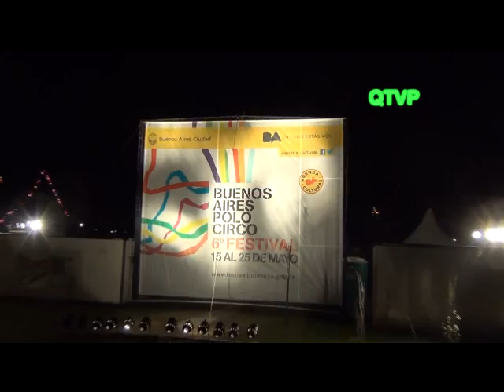Cirque du Soleil - Corteo (Diabolo) 6º Festival Internacional de Circo (Noche de Gala)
Dentro del 6º Festival Internacional de Circo, que se extendera del 15 al 25 de Mayo, se llevó a cabo el lunes 19 la "Noche de Gala", donde entre varios numeros interesantes se presentó fragmento de Corteo de Cirque du Soleil.
El evento contó con la singular y exclusiva conducción de José Maria Muscari